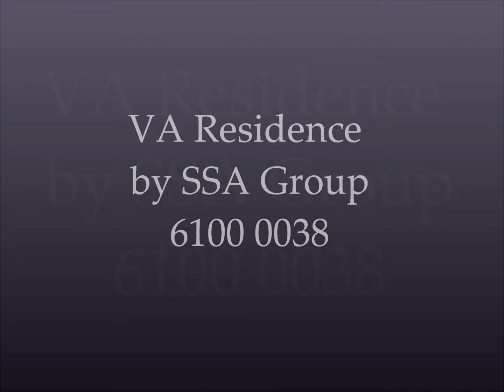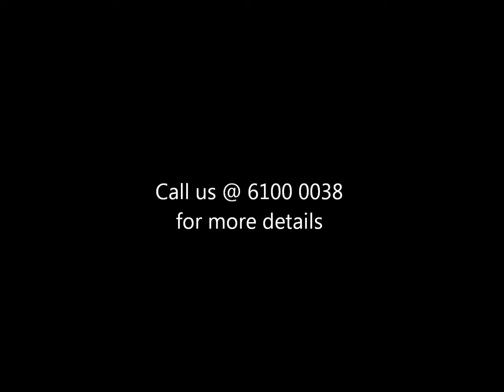VA Residences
New Condo at Balestier District 12 Singapore.
SSA Group of Savils Residential Pte Ltd is Proud to be the Marketing Agent of a Prestigious Development By Wang Yang Development Pte Ltd.
VA Residences is Located on 9 Boon Teck Road District 12 Singapore, 8 mins walk to Toa Payoh and Surround by Famous School and Eateries.